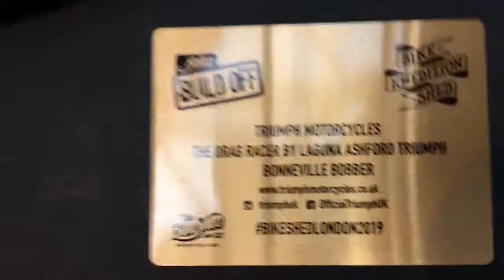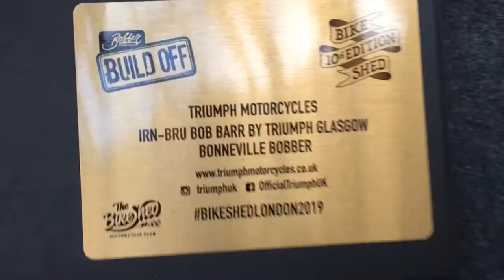Triumph Bobber Build Off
Bike shed show 2019

Any questions, please contact right away. Kindly, Luke Woods